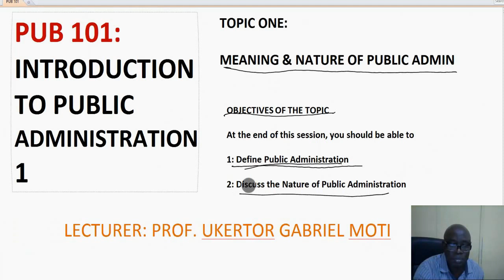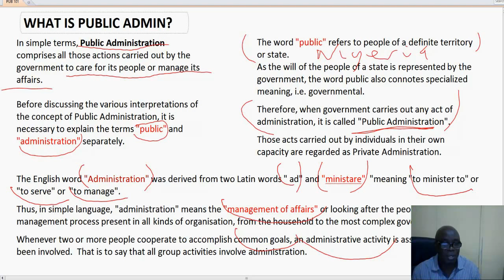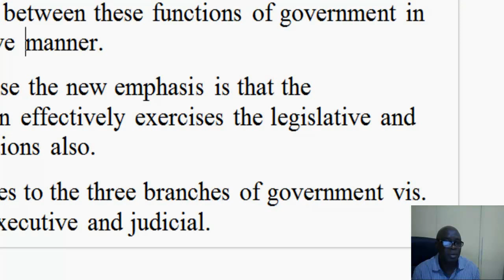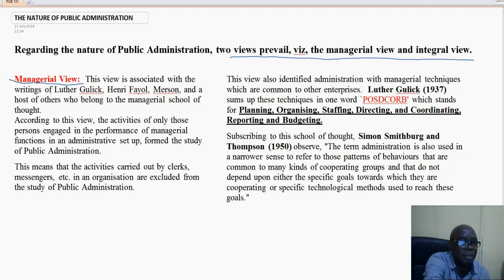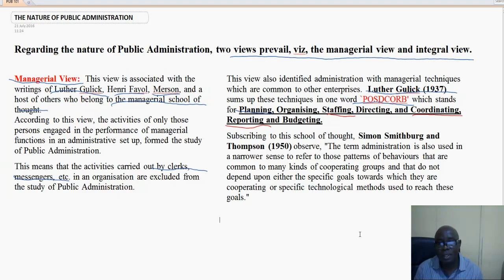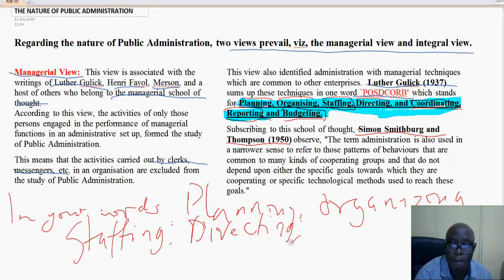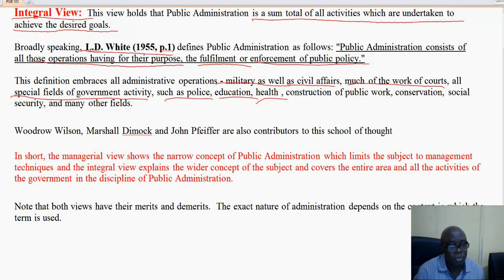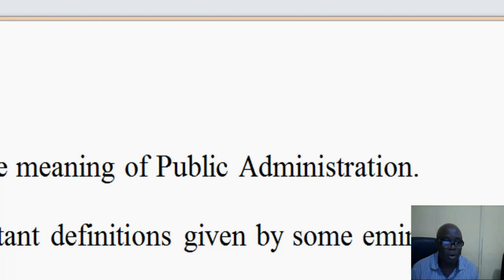PUB 101_STUDY SESSION ONE_DEFINITIONS AND NATURES OF PUBLIC ADMINISTRATION